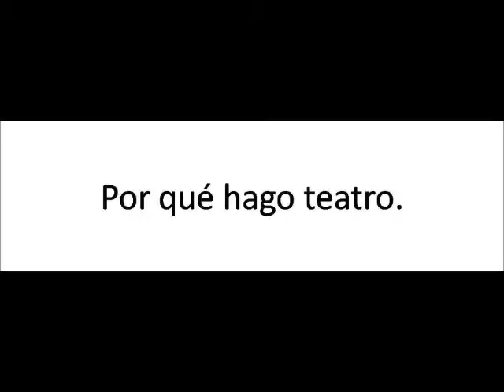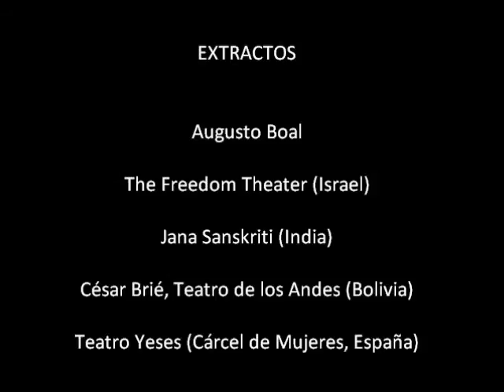Proyecto Blanca Vivancos